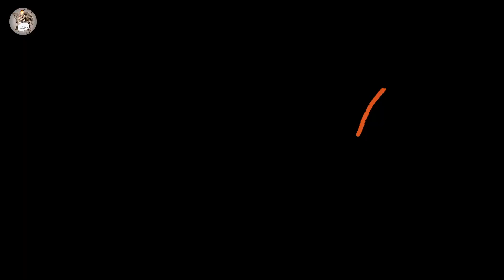Automatic |Soldering Machine|How To Make|Automatic Soldering Iron Machine|Soldering Iron Kaisebanaye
So,please watch this video until end
because I keep uploading such similar videos on my channel at 6:00 P.M. on every Tuesday

chapters-
0:00introduction

soldering iron
soldering machine
nichrome wire
soldering wire
how to make soldering wire
soldering iron kaise banaen
soldering iron kaise banaye
how to make a soldering iron
soldering wire kaise banaye
homemade soldering iron
soldering kaise kare
soldering iron repair
soldering machine kaise banaen
solding machine kaise banaen
soldering
soldering iron make at home
তাতাল বানানো
soldering wire kaise banaen
nichrome wire in home
how to solder without a soldering iron
how to make soldering machine
how to make electric lighter
how to make soldering wire at home
सोल्डरिंग मशीन कैसे बनाएं
how to use soldering iron
soldering iron banana
solding machine kaise banate hain
soldering iron kaise banate hain
make soldering iron at home
how to get nichrome wire at home
soldering iron kaise use kare
wire saw
nichrome wire kahan se nikale
सोल्डरिंग आयरन
ghar per soldering iron kaise banaen
ghar per soldering machine kaise banaen
soldering machine kaise banaye
copper wire
Homemade soldering wire
how to make soldering machine at home
soldering iron ghar per kaise banaen
soldering iron kaise banaen ghar per
soldering machine kaise banate hain
soldering paste
soldering wire price
5v soldering iron
how to do soldering without soldering iron
how to make electric lighter at home
nicromium wire
solder iron kaise banaye
soldering iron banane ka tarika
soldering kaise karte hain
सोल्डरिंग आयरन कैसे बनाएं
bina soldering machine ke soldering kaise k...
electric lighter kaise banaye
gi wire
how to make a soldering iron at home
how to make nichrome wire
how to sold wire without soldering iron
solding kaise karen
how to make soldering
jewellery saw blade
micro wire
pencil soldering iron
shoulder machine kaise banaen
solder wire
soldering kaise banaen
solding
how to find nichrome wire at home
how to make a soldering machine
how to make iron soldering machine
iron soldering
mini soldering iron
soldering kaise karen
solding machine
diy soldering iron
how to make soldering iron wire
How to solder wires without a soldering iron
how to use soldering machine
jewellery saw
soldering iron wire
solding iron kaise banaen
তাতাল দিয়ে ঝালাই করার নিয়ম
ghar par soldering iron kaise banaen
how to do soldering
how to make homemade soldering iron
how to make vape coil
how to repair soldering iron
iron soldering at home
pencil se soldering iron kaise karen
solder machine
soldering iron machine kaise banaen
soldering iron making
soldering iron use
soldering machine ghar per kaise banaen
solding kaise karte hain
তাতাল
best soldering iron
ghar par soldering iron kaise banaye
how to do soldering at home
how to make nichrome wire at home
how to make soldering iron stand
samar experiment